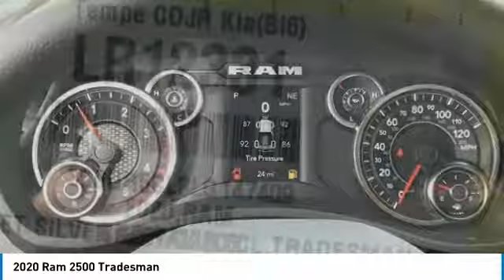2020 Ram 2500 LR12331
2020 Ram 2500 TradesmanAwards:* Motor Trend Automobiles of the year